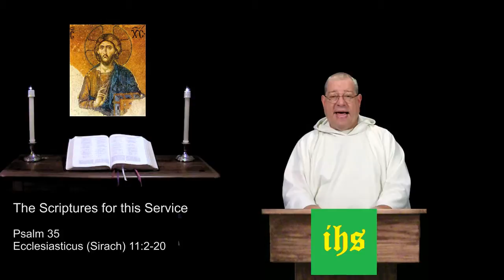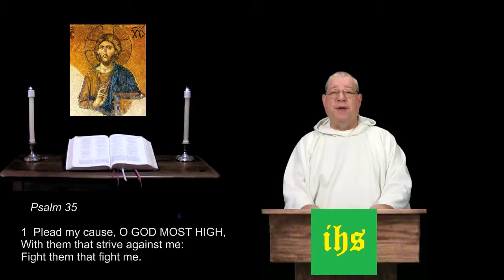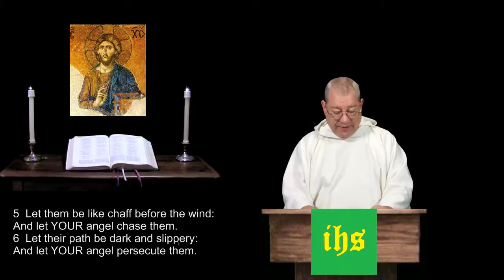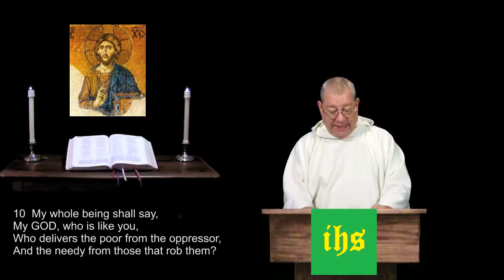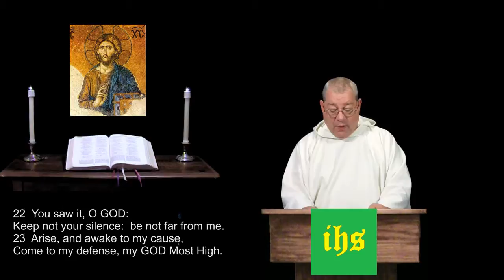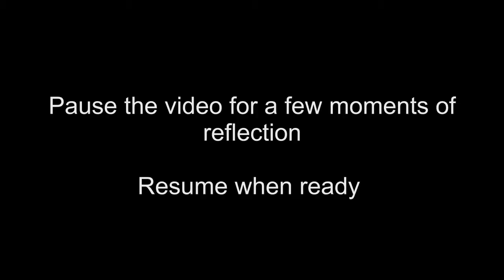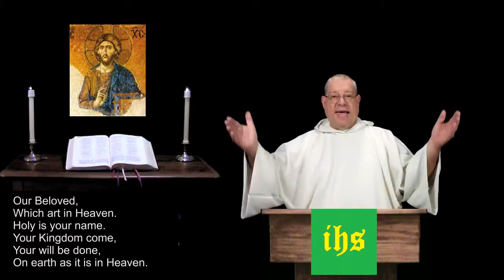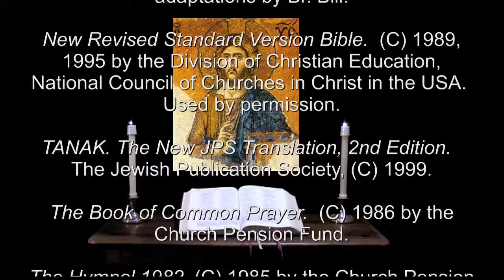24 Oct 2014 Friday Evening Prayer